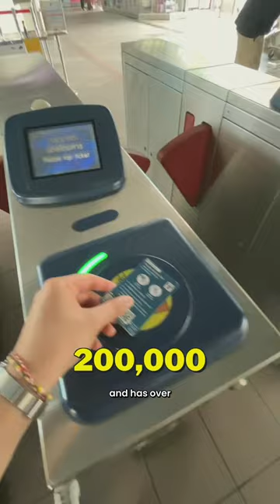we visited the world's LARGEST street market!!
PREP - As It Was (Harry Styles Cover)